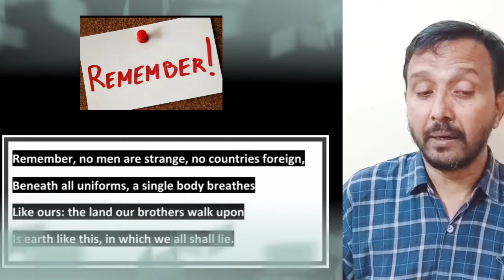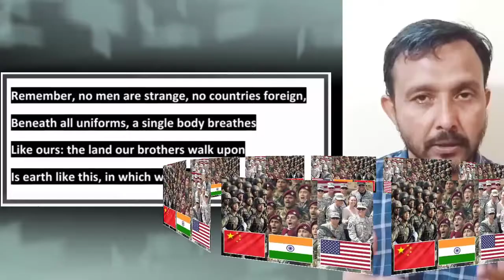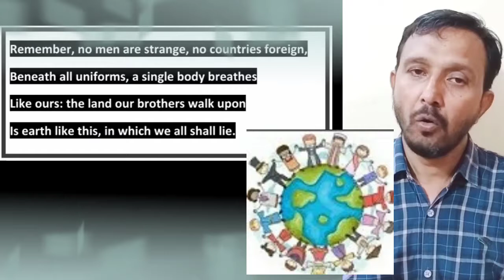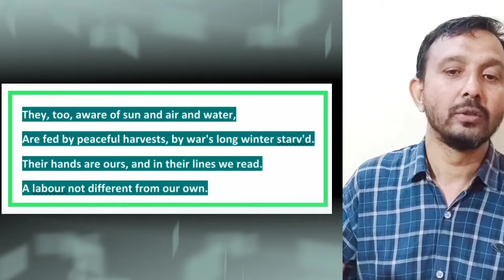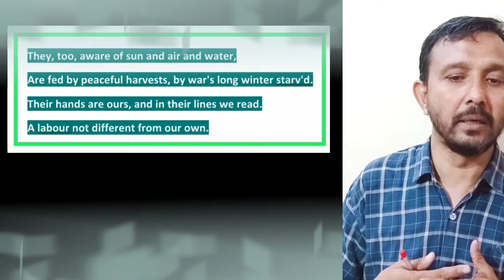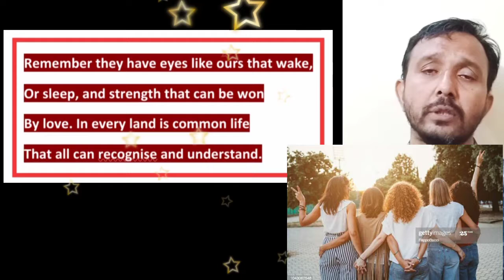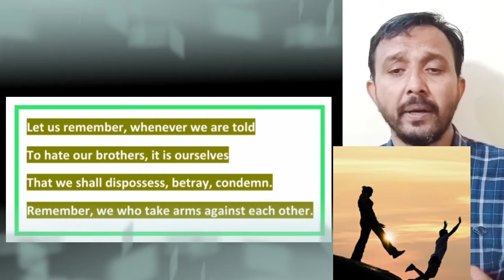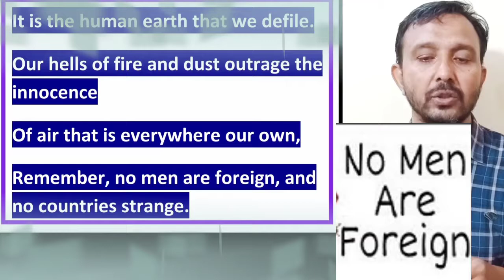No Men Are Foreign by James Kirkup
This is a beautiful
poem that tells us that all the divisions based on nationality class, colour, caste, creed or religion are baseless. We all are similar in our basic need of the common resources for our life and share a lot of common things. We all have a common source of origin and we all are dependent on the same resources for our survival on the Earth.